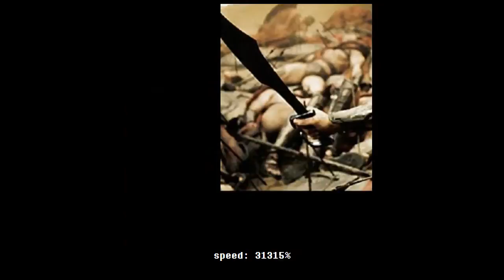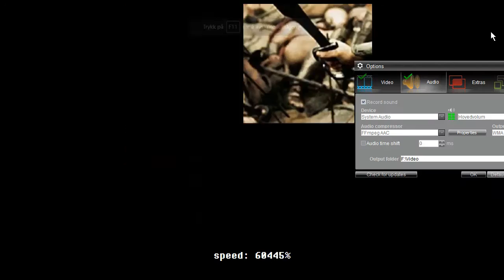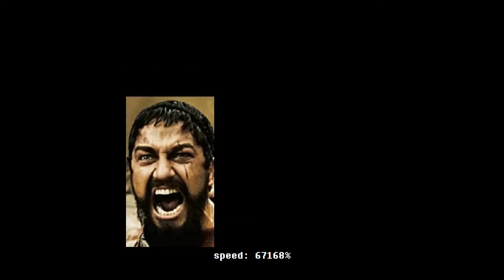SPARTA REMIX ExtInst EXCEPT IT KEEPS GETTING FASTER